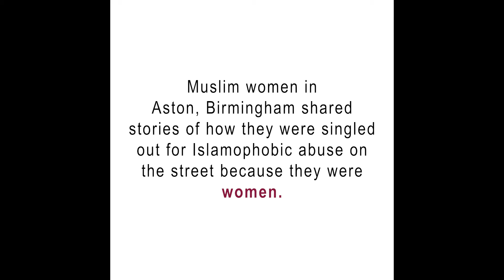Make Misogyny an indicator of Hate Crime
Will making misogyny a hate crime indicator be in the Police & Crime Plan of the next West Midlands Police & Crime Commissioner?